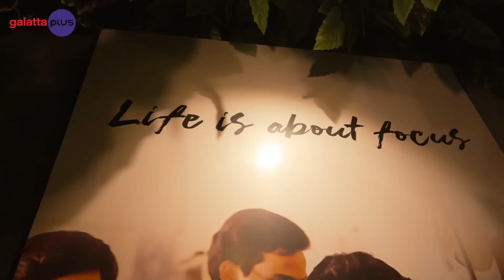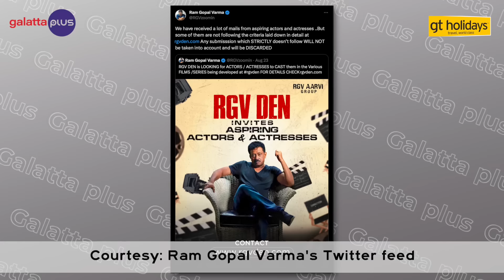Ram Gopal Varma Interview With Baradwaj Rangan | Talking Cinema | Galatta Plus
Ram Gopal Varma Interview With Baradwaj Rangan | Talking Cinema

In this interview with Baradwaj Rangan, director, producer, and screenwriter Ram Gopal Varma discusses his filmmaking journey, his approach to directing, the formation of RGV Den to find new talents, his next movie, 'Syndicate', and how 'Daud' made more money for him than 'Rangeela'.

Credits:

Cinematography - Abiya Moses, Selva S K

Editor - Santhosh Sivan

FEFDY
Introducing FEFDY– a revolution in education for your child! Dive into a world of captivating cartoon learning videos: FEFDY PRIME, meticulously aligned with FEFDY textbooks. We seamlessly blend traditional teaching with modern technology, fostering a holistic learning experience.

FEFDY caters to diverse learning needs, offering animated videos, audiobooks, interactive game apps, and a rich library of rhymes. Our game-based approach makes learning engaging and efficient, ensuring quick comprehension and retention.

Empower your child with skills for the future through FEFDY's innovative platform. Join us on this educational journey, where imagination meets knowledge.